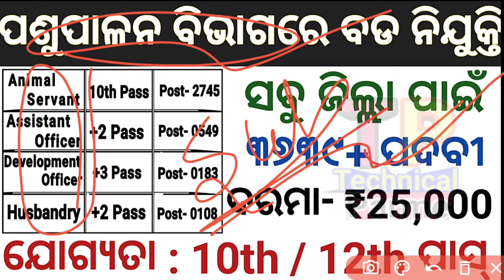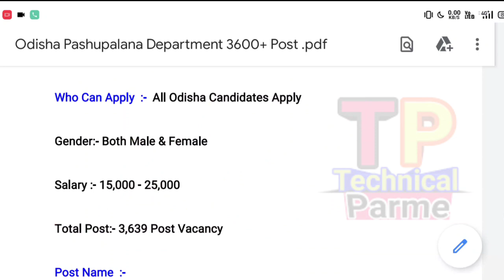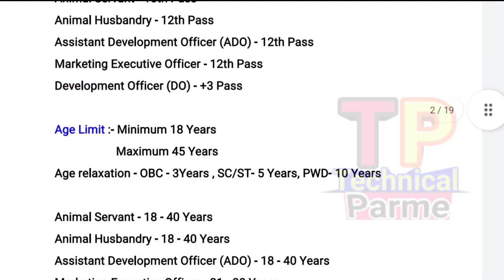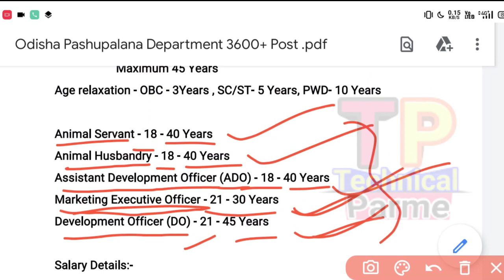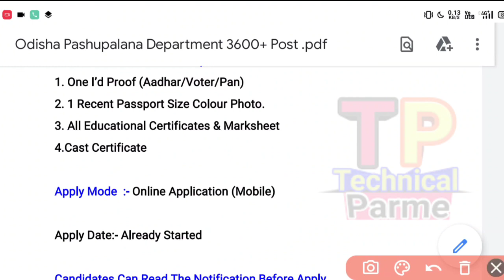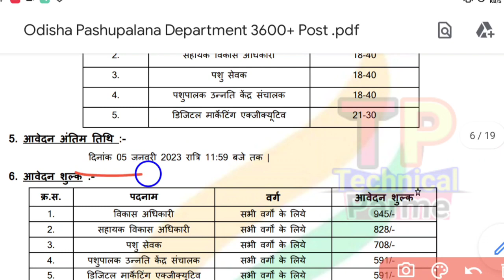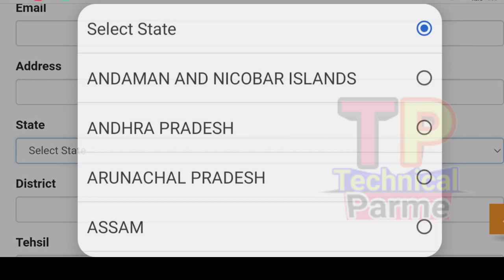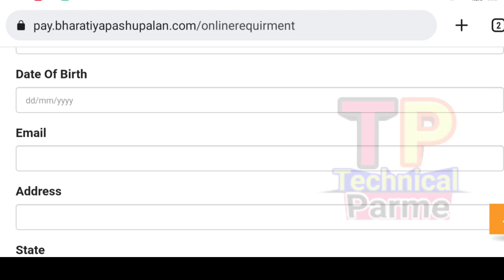Odisha Pashupalana 3639+ Post Vacancy 2023/Odisha Govt Job/Village Level Job Odisha Online Apply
Odisha Pashupalana 3639+ Post Vacancy 2023/Odisha Govt Job/Village Level Job Odisha Apply Online

@ Parame Majhi